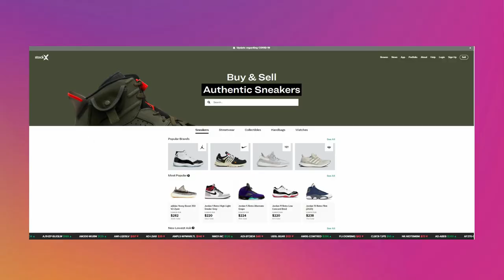TOP 5 THINGS YOU NEED TO HAVE BEFORE RESELLING